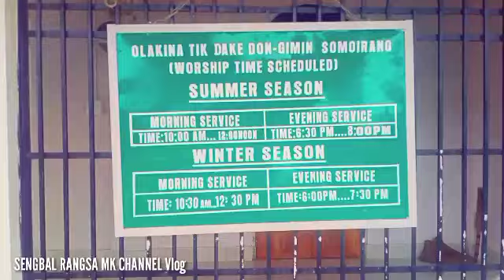Kalchengpara Baptist Church Gilja Nok @Vlog video SENGBAL RANGSA MK CHANNEL